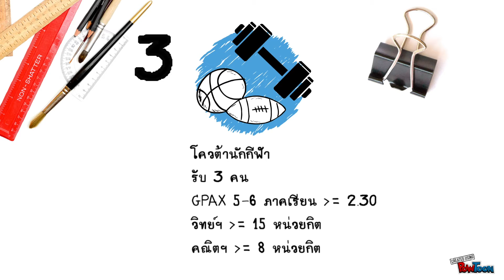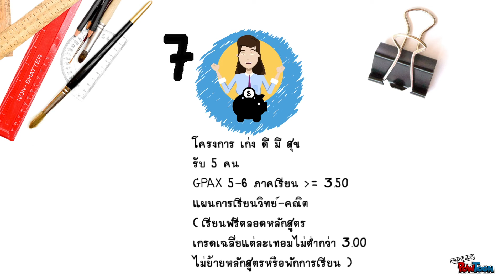แนะนำช่องทางการเรียนต่อ WU - วิศวกรรมคอมพิวเตอร์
แนะนำช่องทางการเรียนต่อที่มหาวิยาลัยวลัยลักษณ์ ในหลักสูตรวิศวกรรมคอมพิวเตอร์ ระดับปริญญาตรี

.Group 8